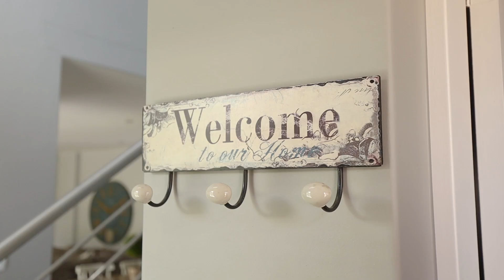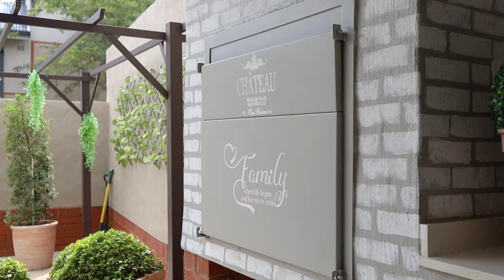Home for sale in The Hills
FOR MORE INFORMATION PLEASE CONTACT OUR RE/MAX INFOGLOBE AGENT:

Henrico Coetzer

OR